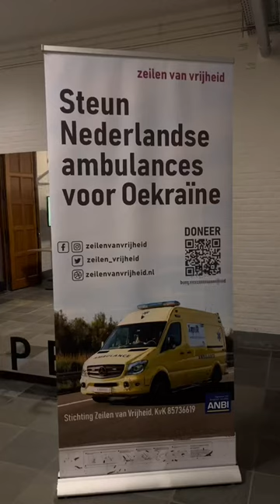Go_A Performs for all Ukrainian students in the Netherlands at the BUas campus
🥹🥹🥹We’re not crying, you are! The concert of the incredible @go_a_band for all Ukrainian students in the Netherlands and the BUas community at our campus yesterday was an event we will NEVER forget. The unity, the emotion, the people, the PERFORMANCE 😱💛💙 One thing is for sure: Ukrainians know how to party!! A big thank you to everyone who made this event happen!